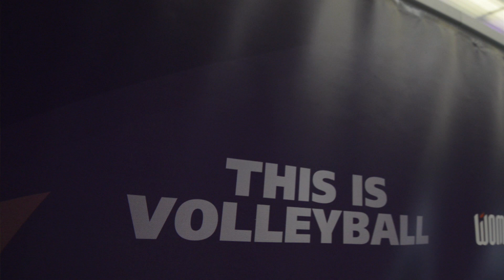Jordan Larson Burbach talks about being part of "awesome" team and tournament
An interview with Jordan Larson Burbach who won the FIVB Volleyball Women's Club World Championship last year in Zurich